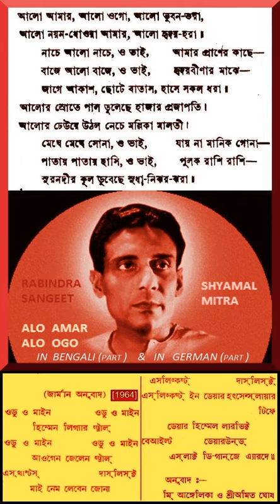SHYAMAL MITRA - ALO AMAR ALO... - IN BENGALI ( PART ) IN GERMAN (PART) - 1964 - RABINDRASANGEET